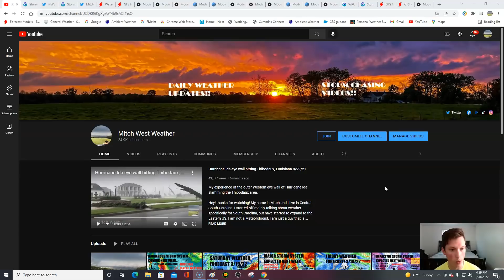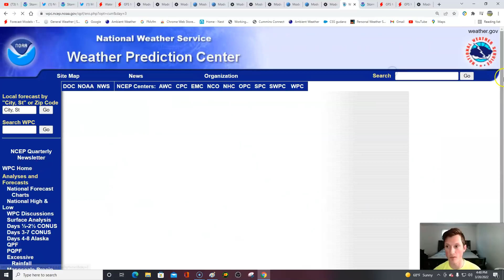Outbreak of severe storms likely Monday & Tuesday! Tornado outbreak possible. Big update!